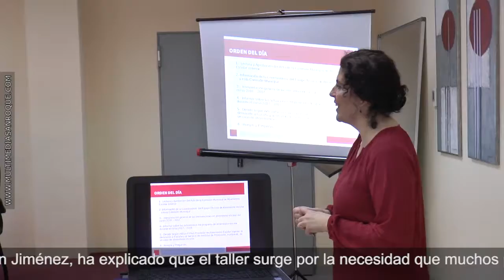TALLER ABSENTISMO ESCOLAR 13 3 2018